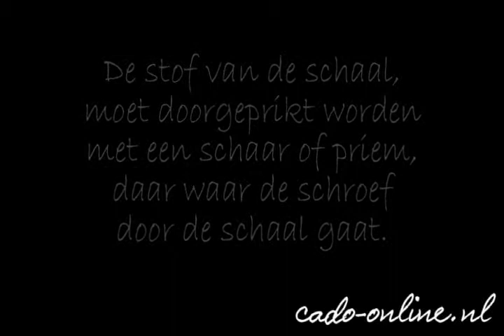schaal.flv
cado-online.nl - het plaatsen van een krabpaal